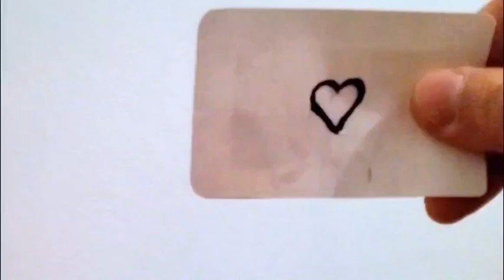색깔이 순식간에 변하는